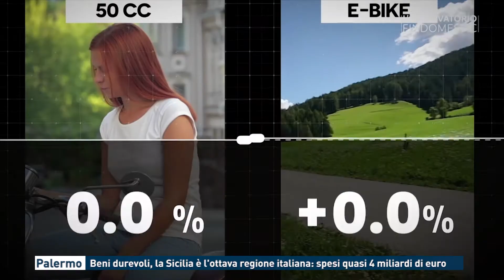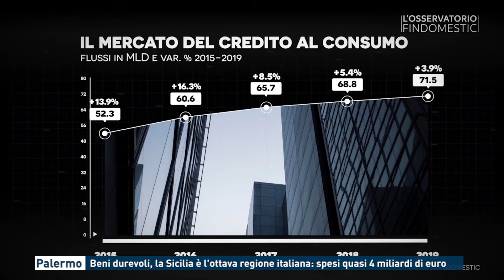Palermo - Beni durevoli, la Sicilia è l'ottava regione italiana: spesi quasi 4 miliardi di euro